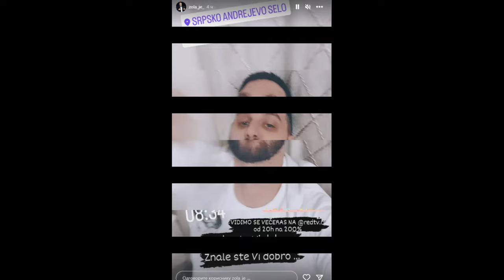ZOLA STIZE NA PINK - VECERAS U 20H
ZOLA STIŽE NA PINK: Sad je zvanično, ovo su mnogi čekali! (FOTO)
Već dugo se na društvenim mrežama spekuliše u oluasku Lazara Čolića Zole u rijaliti "Elita", što mnogi iščekuju kako bi videli reakciju Miljane Kulić, ali iz dana u dan pratili njihov odnos koji je godinama već jako turbulentan.

Zola ulazak
Zola
Zola Elita
Zola intervju
Zola o Sladji
Zola o Miljani
Zola i Miksi
Miljana Kulic
Marija Kulic i Zola
Marija Kulic zadruga
Miljana zadruga
Miljana Kulic
Miljana Kulic zove Zolu
Miljana Kulic tuzba
Miljana Kulic tuzi je Zola
Miljana haos u Nisu
Marija Kulić tuzba Zola
Miljana Kulić zadruga
Miljana Kulić najnovije